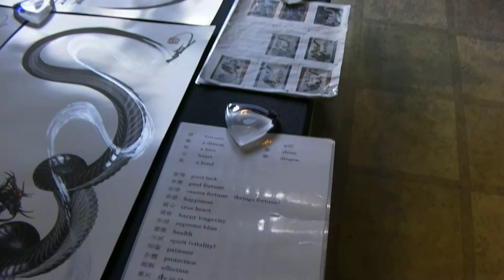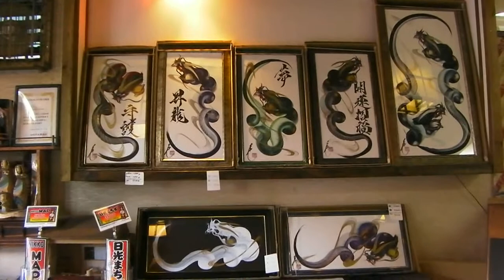Il disegnatore di Draghi di Nikko.MP4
NIkko, se ci andate non potete mancare una visitina al negozio del disegnatore di Draghiiiiiiiiiiiiiiiiiiiiiiiiiiiiiii